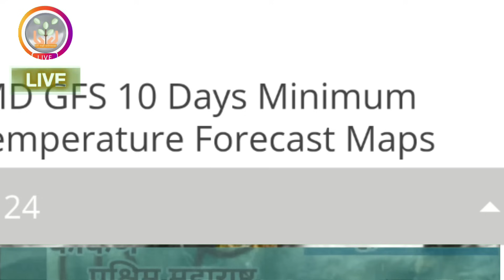राज्यात या तारखांना ढगाळ वातावरण | या भागात थंडीत वाढ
राज्यात या तारखांना ढगाळ वातावरण | या भागात थंडीत वाढ डॉ_मच्छिंद्र_बांगर, ‎@शेती माझी प्रयोगशाळा

मान्सून 2024 चा अंदाज

विभागनिहाय हवामान अंदाज :
 हवामान अंदाज